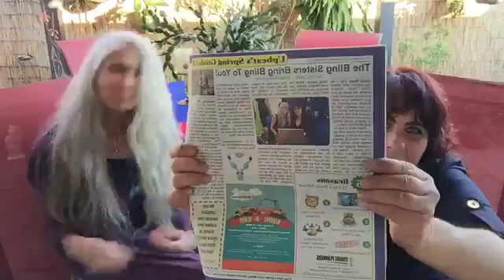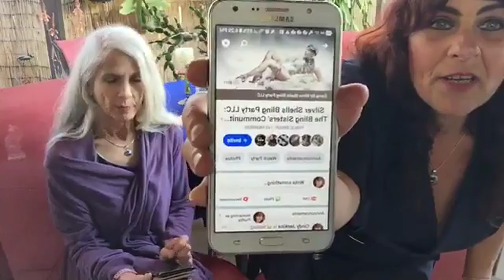The Bling Sisters Chat Silver Shells Bling Party LLC